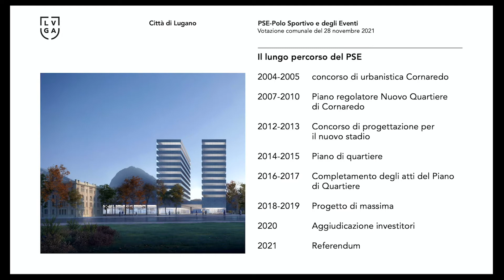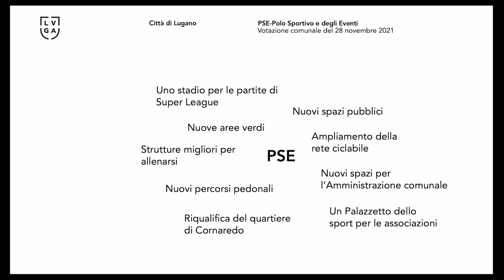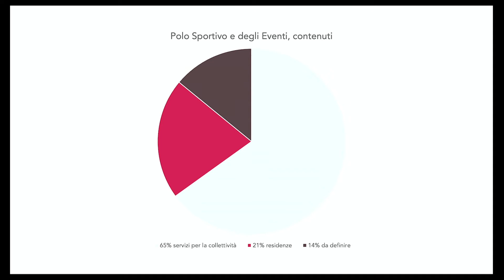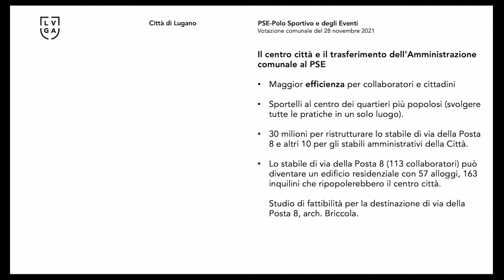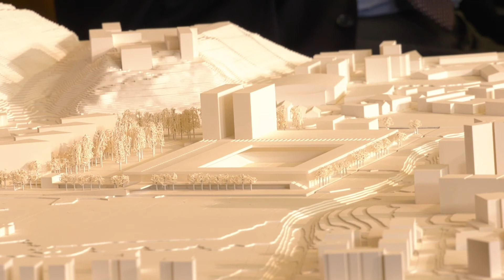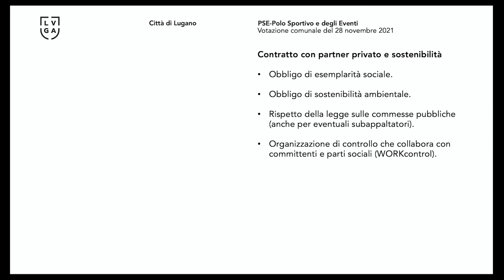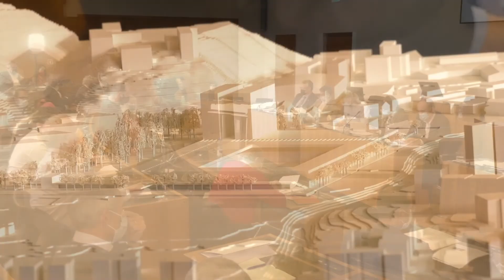L'intervento di Cristina Zanini Barzaghi alla conferenza stampa del Municipio sul PSE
L'Esecutivo di Lugano (in diretta dalla sala del Consiglio comunale) si esprime in conferenza stampa sulla votazione comunale del 28 novembre 2021. L'intervento della Municipale Cristina Zanini Barzaghi.